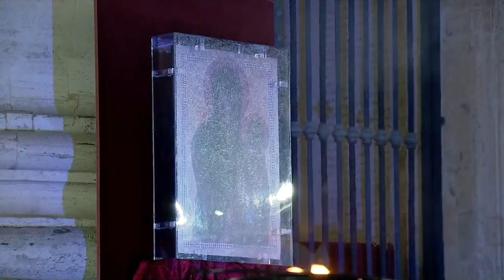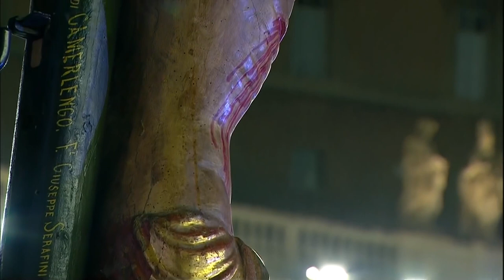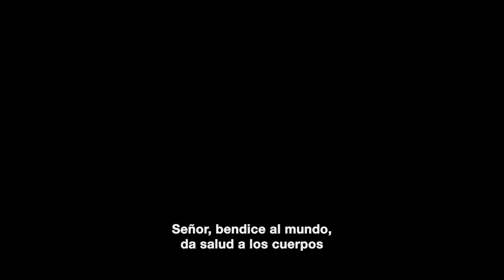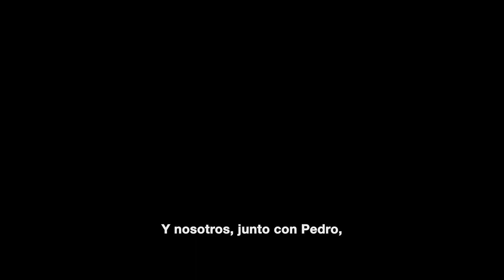“URBI ET ORBI” DI PAPA FRANCESCO (música Luis Rojas)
Urbi et Orbi
MÚSICA E EDICIÓN DE IMÁGEN
Luis Rojas
SOBRE IMÁGENES DE
Vatican Media
A los 27 días del mes de Marzo de 2020 el Papa Francisco ha dado la bendición "Urbi et Orbi" y rezó por la pandemia de coronavirus que afecta al mundo.

Son imágenes únicas de una intensidad conmovedora, es así que con la edición del video tomando como base mi música traté de darle forma y resaltar la profundidad del mensaje, que no sólo es religioso sino político también sobre momento único que vive la humanidad

Capítulos:
00:00 Inicio
02:24 Música
25:36 Final